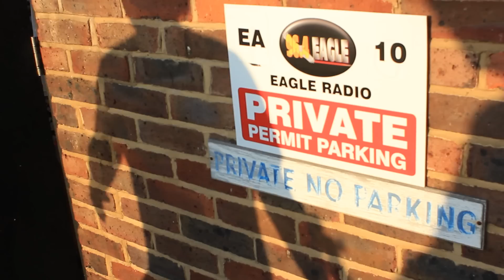Darwin - Sera Prognosis @ Eagle Radio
Darwin - Sera Prognosis @ Eagle Radio//Live Sessions//

On the 23rd of April, we went to Eagle Radio to record a live version of our new song 'Sera Prognosis'. Here is a video of the day we had and the performance.